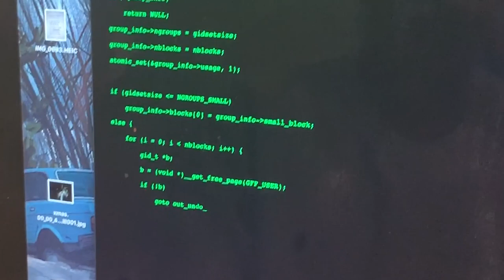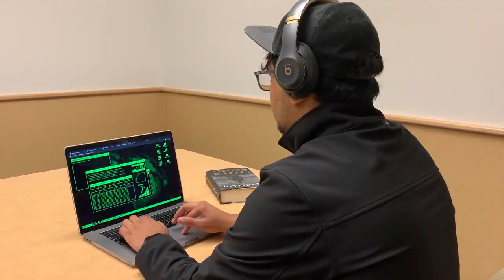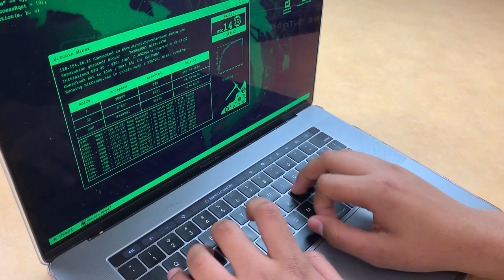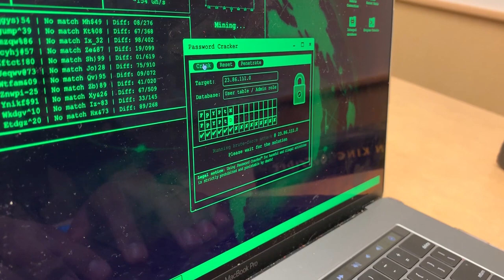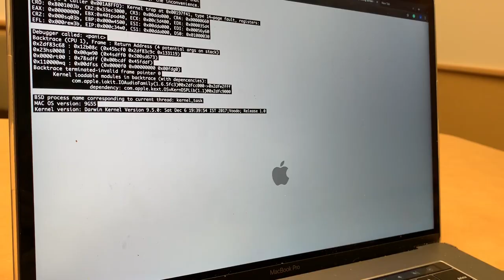White Hat Hacker vs. Black Hat Hacker (CS 5)